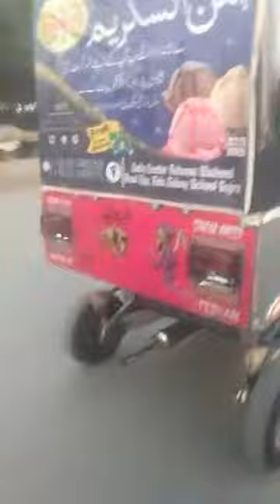Vespacar rickshaw racer try in road